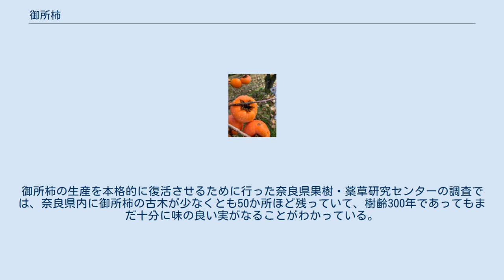御所柿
「御所柿」の実 御所柿（ごしょがき）は、奈良県御所（ごせ）市原産の完全甘柿の品種である。
 甘柿のルーツと言われる柿で、「五所柿」や「やまとがき」、「ひらがき」などとも呼ばれる。
 江戸時代初期、大和国御所町で、褐班（ゴマ）がなく樹上で自然に甘くなる完全甘柿が突然変異によって生まれた。
それ以前の柿といえば、渋柿か、受粉して種が入り褐班ができて初めて甘くなる不完全甘柿しかなかった。
 甘味が強くて粘り気のある食感は「天然の羊羹」ともたとえられ、極上の「御所柿」として幕府や宮中にも献上されていた。
 小ぶりながらとても甘く食味がよい。
 果実は150gほどのものが多く、扁平でやや方形、果頂部が緩やかに尖っている。
原種であるため不安定で、へたが5～6弁となり、果形もそれに合わせて五角形や六角形になるものもしばしば見られる。
 果肉は糖度が17～20度と富有柿より高く、粘り気のある肉質で、褐班はあまり見られない。
 熟した時にヘタ隙や先割れが起こりやすく、わずかな環境変化で生理落果しやすいので、栽培が難しい品種と言われる。
 着果が不安定で収穫量も少ないため、徐々に経済栽培されなくなっていたが、2006年（平成18年）から地元御所市の柿生産者が中心となって、栽培を復活させ、特産品にする取組を始めた。
接ぎ木による生産規模の拡大と着果安定技術の検討を進めてきた結果、2009年（平成21年）から市場出荷を開始し、2012年（平成24年）には約700kg出荷できるようになった。
御所柿の生産を本格的に復活させるために行った奈良県果樹・薬草研究センターの調査では、奈良県内に御所柿の古木が少なくとも50か所ほど残っていて、樹齢300年であってもまだ十分に味の良い実がなることがわかっている。